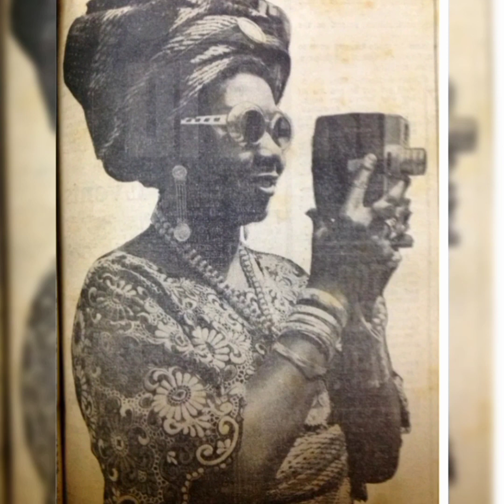old school dresses vs current trends (Yoruba version)